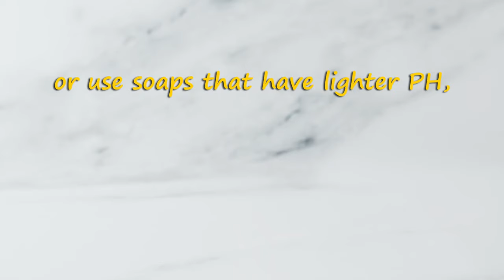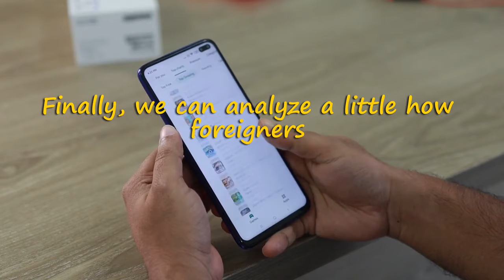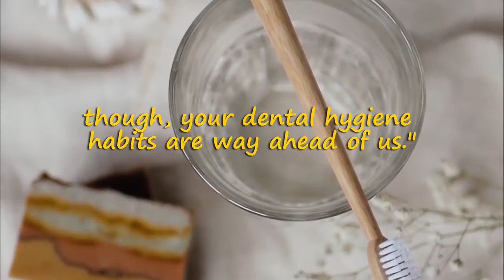Hygiene by Vini, Natalia and Ingrid